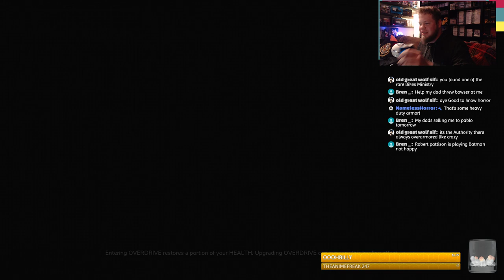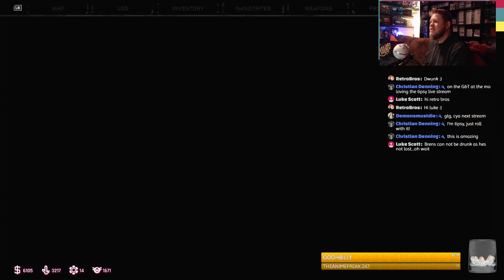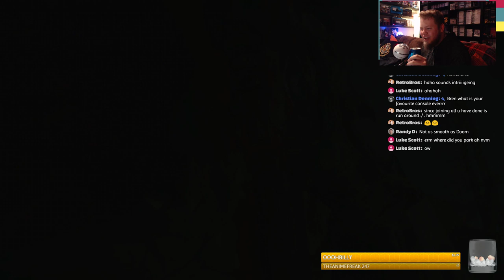RAGE 2 - LIVE shooting stuff because its a party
RAGE 2 is it as good as the original? the reviewers certainly are not impressed... lets check it out for ourselves.